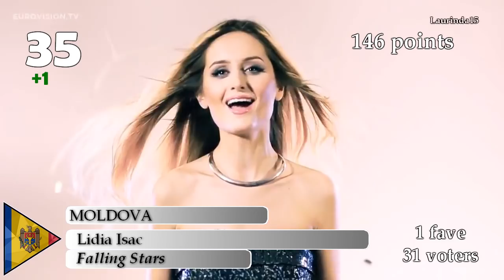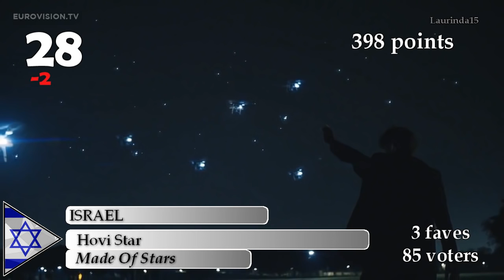Eurovision 2016: 600 YouTube Tops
Welcome to another one of these. We will probably continue until the end of April/early May. Sometime before the show.
Thanks to FerryGraf who is helping me add the votes.

Last 100 voters:
Helene Schmidt
sabrina devolder
Entario1204
Haktan Bas
Josito Ito
Mauricio Coral
Esc Rus
Elliott Ottesen
Tapir Aardvark
Tochto Le
John Harries
Jaq Jaive
Nakanishi83
Dangerous Cinnamon
Groot
HSVHoney
kapis321
Blubblebut
MaxPlay s
Draw With Words
Alex Sychev
Jody Bakker
Simon Wilkinson
Rodrigo González
Nikita Kudelin
_Peyton22
Esc - Miit
Esther x
Natalie Mellark
Eurovision Germany
ivan dragun
Domithril
Carlotta Matuschanskayasky
woodie eigthynine
Peter van der Hout
Jakub Lach
xGamerBearZx
SAsha Hanushchak
Desmond Sky
DayWhyTv
ESC UK
Ant Struthers
MrGreenFR
Tone Maria
9EscFan5
Eurovision Belgium
Beto Nandez
SweetSweet Grimes
Ann Horoninova
Jan Hrabalek
Krystian Szymański
Magdalena S.
unioniste
aaris all ezra
Eduardo Campos
Reece Wheeler
Christos Roup
meinelieblingsmensch
Luka Jovicic
Tommyyy'
Ivan Dapa
Urtė Jančauskaitė
picasso picasso
eurofan93
Louine Dover
MarkMusic
Scott Monaghan
Romain Jojo
Denis Zenkinas
Tvjunkieful12
ilikemusic2015
Rok Tomas
Ana Isabel
Javi
Eurovision Spain
Samuel Paniego
Yurovision Croatia
TGWTSG (The Guy With The SunGlasses)
Mrs. Angel
Citronen
Danny Déniz
MrTzGiorgos
AnduWALY
Nadinelle
ESC POLAND
SabinaEurovision
B Rodrigues
Blue Music Chart
Dimitri Joubert
Hanna Gozdán
Mavoc
jasiek8880
Daniel Istvan
Edik Omeljanenko
KissinG
Hermes Hoti
Laurynas Grikštas
Miel775
Yüksel Çiflik
Jacy9